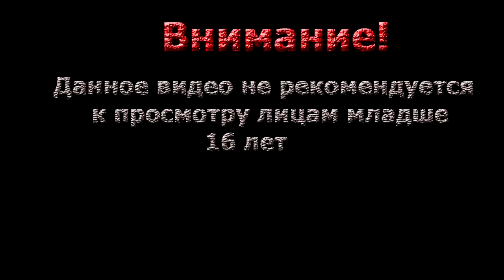Dying Light▓█ Прохождение█▓ Двойной агент! #6